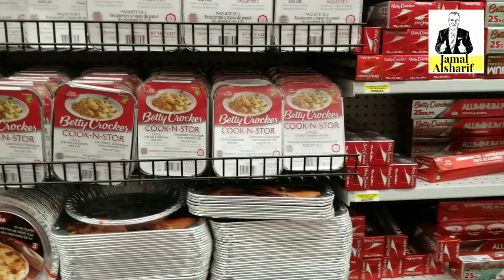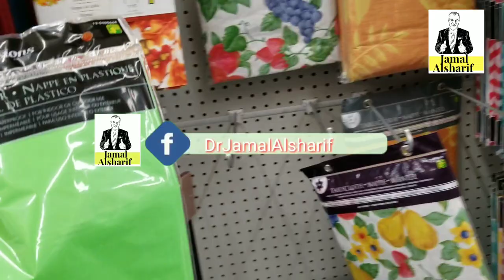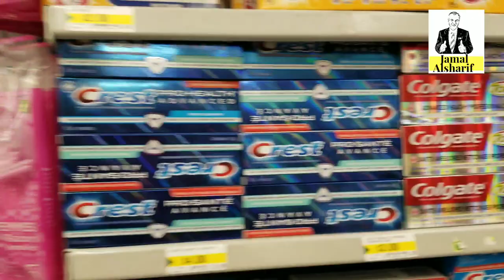أسرار التسوق في كندا ١٣ الدولاراما ارخص مكان